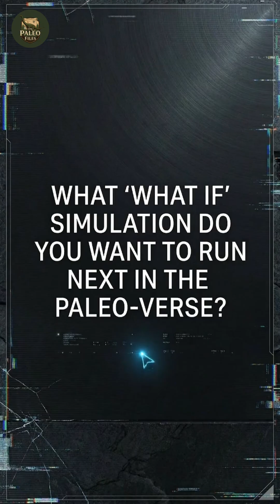What If Dinosaurs Never Left Their Burrows?